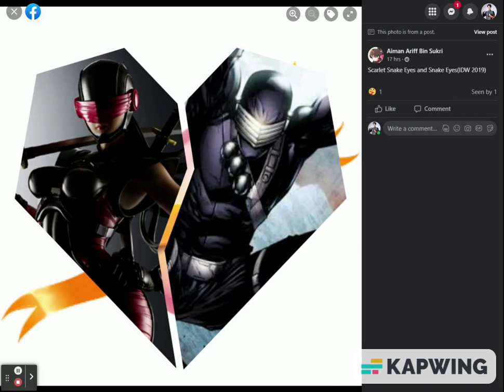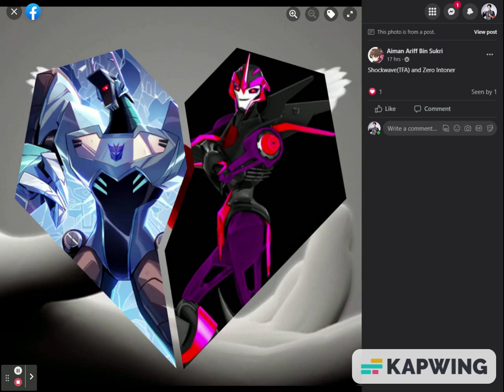Last Hero Pairings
Heres all the pairings of heroes
and darkness rises...
Credit to all artists